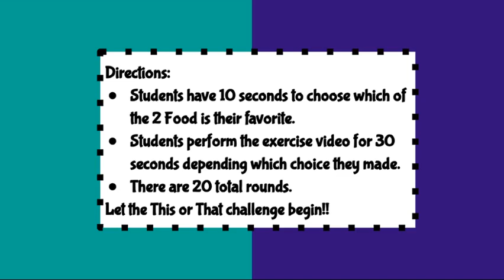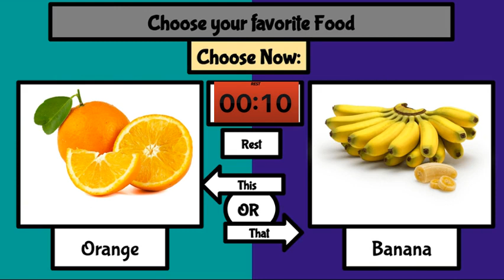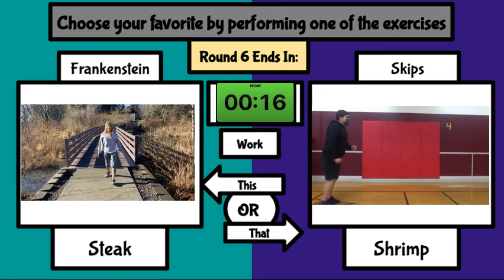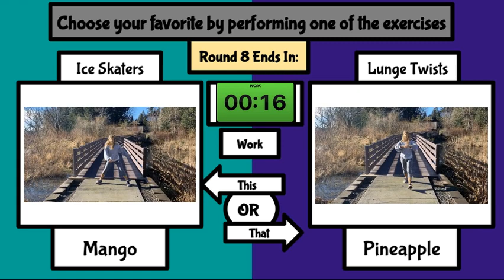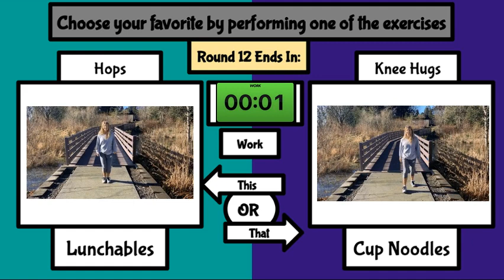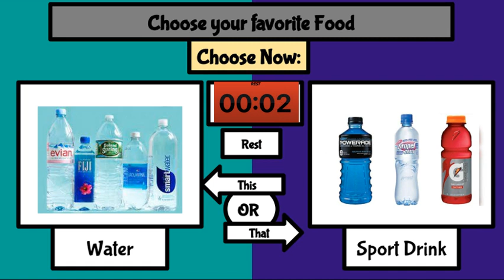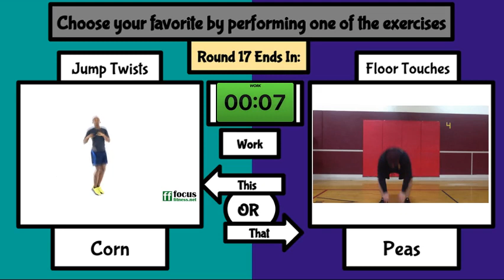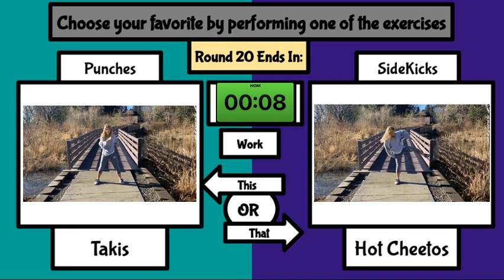This or That (Food)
This or That Favorite Foods. This Fitness challenge will test your students ability to think fast and get them pumped in a 15 minute full body workout.